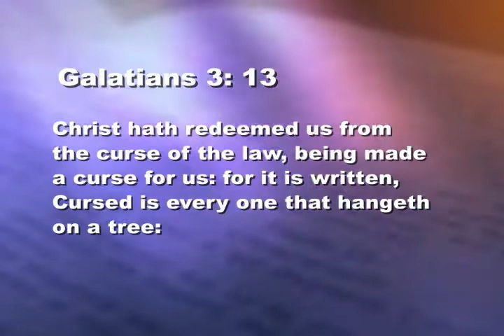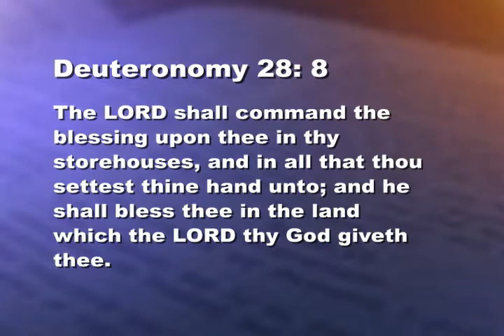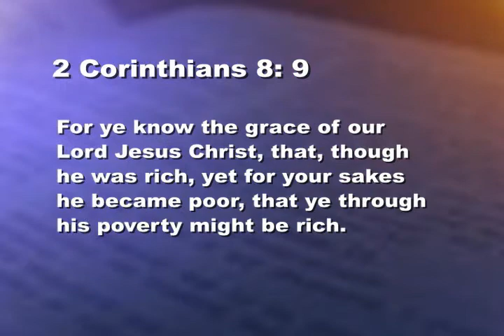How to develope faith in the blood of Jesus Part 4 WOLCCI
Part 4 of the series "How to develop faith in the blood of Jesus" by Pastor Alexander Arthur of Word of Life Christian Center International in Nashville TN.